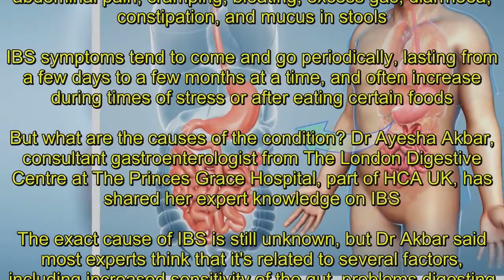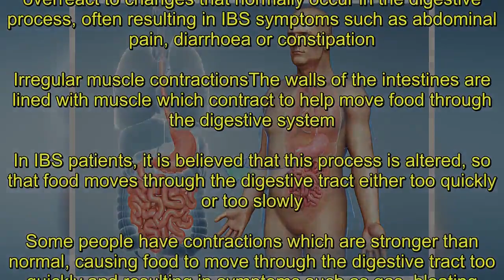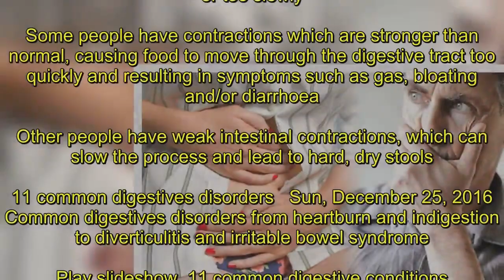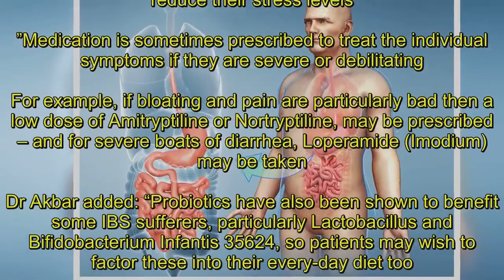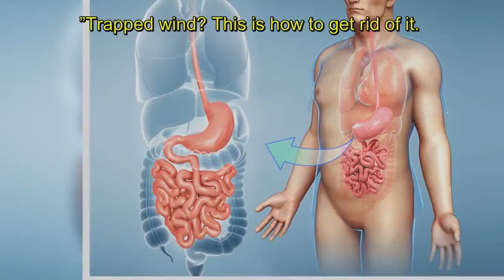IBS symptoms: Five causes of the condition and the best way to combat the signs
IBS, which stands for irritable bowel syndrome, can develop at any age, but the symptoms usually start to advance between the ages of 20 and 30 years old, and are most prevalent in women.The condition is a common, long-term disorder which affects the large intestine and digestive system.The symptoms of IBS vary from patient to patient, but the most common associated with the condition include abdominal pain, cramping, bloating, excess gas, diarrhoea, constipation, and mucus in stools.IBS symptoms tend to come and go periodically, lasting from a few days to a few months at a time, and often increase during times of stress or after eating certain foods.But what are the causes of the condition? Dr Ayesha Akbar, consultant gastroenterologist from The London Digestive Centre at The Princes Grace Hospital, part of HCA UK, has shared her expert knowledge on IBS.  The exact cause of IBS is still unknown, but Dr Akbar said most experts think that it's related to several factors, including increased sensitivity of the gut, problems digesting food, psychological factors, family history, and food triggers.Increased gut sensitivityThe nerves in the digestive system relay signals to the brain so that we know if we are feeling full/hungry or unwell. Many experts believe that poorly coordinated signals between the brain and the intestines can cause the body to overreact to changes that normally occur in the digestive process, often resulting in IBS symptoms such as abdominal pain, diarrhoea or constipation.Irregular muscle contractionsThe walls of the intestines are lined with muscle which contract to help move food through the digestive system. In IBS patients, it is believed that this process is altered, so that food moves through the digestive tract either too quickly or too slowly. Some people have contractions which are stronger than normal, causing food to move through the digestive tract too quickly and resulting in symptoms such as gas, bloating and/or diarrhoea. Other people have weak intestinal contractions, which can slow the process and lead to hard, dry stools.  11 common digestives disorders   Sun, December 25, 2016   Common digestives disorders from heartburn and indigestion to diverticulitis and irritable bowel syndrome.   Play slideshow  11 common digestive conditions   Psychological factorsThere is evidence to suggest that physiological factors can trigger IBS. Feelings of stress, worry, and anxiety, or traumatic events can trigger chemical changes within the body, which interfere with the digestive system.Food triggersPrevious research has led us to believe that certain foods and drinks can trigger the symptoms of IBS. These triggers vary from person to person, but the most common triggers include processed foods and drinks, alcohol, fizzy drinks, chocolate, caffeine, and fried food.Family historyThere is no scientific evidence to suggest that IBS is hereditary. However, there are trends showing multiple members of the same family suffering fr